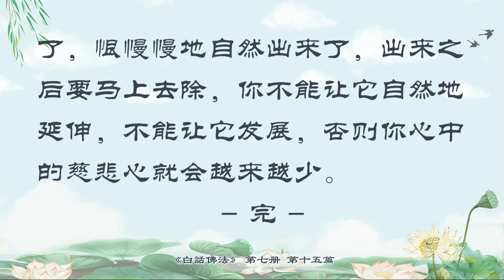07.15【有声字幕】白话佛法 第七册 - 15、一门精进 是为上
今天跟大家讲，众生和菩萨都是合二为一的。实际上，就像一个家庭一样，在一个家庭里，如果有一个成员受苦，整个家庭都很苦，如果每一个家庭成员过得 好，那么整个家庭都会好，众生跟菩萨的感情和关系是非常接近的，一家人有一个人不舒服，都会连累全家，一个众生有磨难，菩萨也会痛苦。一个菩萨如果没有慈 悲心，他就不叫菩萨摩诃萨，我们今天是众生，我们学佛没有慈悲心，那么我们就不是菩萨摩诃萨，所以，菩萨就等于慈悲的象征。那么，我们学佛人要想和菩萨合 二为一，我们必须要首先拥有慈悲心，要舍去自己，去慈悲别人，这样的慈悲心称为慈悲极点。什么意思呢？就是能够舍去自己，再去慈悲人家，而不是单单地慈悲 别人，不肯付出自己利益的人，这些人只称为一般的慈悲，真正的慈悲是舍去小我，成全大我。也就是说，能够帮助到众生的人，他才是慈悲到了极点。爱他人要胜 过爱自己，这不是一般人所能做到的，只有菩萨可以以自身去替代众生的罪业，所以，众生的病自然就跑到菩萨身上去了，菩萨为众生牺牲自己，这是慈悲境界所 为。

        有一句话叫“山道多崎岖则羊亡”，就是说，山中的道路弯弯曲曲，这只羊找来找去就是找不到回家的路，它在山上走啊走啊，永远停不下来，最后就精疲力 尽地死去。还有一句话叫“修行多法则丧生”，也就是说，人在修行的时候，因为学的法门太多，这个修一点，那个修一点，修到最后，他什么都没有修成，但是生 命已经没有了。这就是我们要懂得警惕，在学佛修心的道路上，自己不能摇摆不定。我们有太多的人，觉得这个法门好，那个法门也好，最后，自己真正的好法门就 没有学到。修佛修法，不要再去追求和学太多的东西，因为我们已经拥有了，我们不要再去贪，认为这个也好，那个也好，实际上，这个好有它的道理，那个好有它 的原理，而我们这个好是有它的佛理，同样都是一个理，看你选择哪一个。所以，修法不要再去追求，要专一修一个法就可以了，专一修一个法门就可以了，你只要 能够抓住佛性和本性，你就不会学偏。在学佛学法当中，你不管学什么佛，学什么法，你只要记住你是菩萨，你是佛，你就不会学偏。

        我们众生，一生做错太多的事情，孔老夫子讲过，“吾不见，浩德者也”，就是说他没有看见很有道德的人。孔老夫子又说，“正人君子，吾未见也”，也就 是说，一个正人君子都看不到，有道德的人都很难看到。所以，一个人如果去学一点好人，做一点好事，只要坚持有恒心，这个已经不容易了。众生在犯错之后，不 觉悟者，虽是忏悔，但抵不过诱惑，又会犯老毛病的。一个人的毛病就是，自己犯了很多的错误，知道忏悔了，但是过一段时间，他不能抵制自己的诱惑，这件事情 对自己又有诱惑了，他又会犯老毛病。就像有些人碰到钱，他的诱惑来了，有些人碰到色，他的诱惑来了，他抵不过，而且他曾经做错过，过去他抽自己的嘴巴说， 我再也不做了。但是，诱惑来了，他又会犯老毛病，这就是造成他一错、二错、三错，到最后还是改不了的原因啊。很可怜，这些人他不能改正自己身上的毛病，他 不能改正，他就得不到真正的忏悔。

        实际上，修心要从心里修。师父再三跟你们讲，学佛修心的人要从心里来修，要一门精进地修，从心里修，就是一个“诚”字；一门精进地修，就是一个 “勇”字。大家要记住，一个人勇往直前，他就是拼命地在学习、在修行、在修心。学佛的人，只要和佛相应了，你就能够成为佛。什么叫相应？你今天说出来的语 言是佛言佛语，你今天做出来的动作是菩萨的动作，你今天所有做的一切，如果跟菩萨相应，你就能够成为佛。在平时，一个人的念头只要出现一点点善良的东西， 这个时候菩萨马上就出现了。所以，要经常动善念，菩萨就经常在你身上，一动一个善念，菩萨就来了，一动一个邪念，菩萨又走了。在临终的时候，一念佛，即得 往生极乐世界，讲的就是靠平时天天做善事，做功德，学佛修心，不做坏事，那个时候一个念头才能真正发挥它的能量，他才能往生极乐世界。一个人如果能够直接 进入西方极乐世界，他有一个优点，就是不要经过中阴身，就是不要到下面去等待宣判，这是很好的。

        不要去学太多的法门，要一门精进。师父跟你们讲过，八万四千法门，都是佛菩萨根据人间的八万四千种烦恼所应运而生的法门，实际上也是为了帮助不同的 人、量体裁衣的各种法门。就像现在开车一样，有的人买德国车，有的人买日本车，有的人买澳洲车，不管你买什么车，每种车上总有一些功能是你车上没有的，有 的车可以自动关窗户，有的车可以自动开后门，等，反正总有不一样的性能，不可能所有好的性能全部集中在你一辆车上，这就叫“人无完人，金无足赤”啊，哪有 一个完美的人啊，哪有一个黄金是百分之百纯金的啊。要懂得，一门精进，就能即身成佛，因为你精进了，佛就常驻在你心中，你就能即身成佛，显现七彩佛光，也 就是说，你身上的彩光全部出来了。

        我们学佛学法，在年轻的时候可以凭着自己记忆力好，多听一点，多学一点，到了中年的时候，也就是你要选择科目的时候，这就像小孩子读到高中的时候， 你就要选择哪一个法门精进了。所以，人到了中年，要一门精进，找寻一位明师，定下自己的终身将修持哪一个终身法门。你们去看看，不管是在工作上，还是在生 意上，很多中途改行的人，他的生意，或者事业总做不过人家一直在做这个事情的人，因为行行出状元，因为每一行都有诀窍，你想把人家的经验拿到自己身上来， 很难、很难，因为经验是靠着积累的。年轻的时候要多闻，就是多听，中年的时候要单修一法，老年的时候什么都不要想，就想一想求生往生，我今天学佛修心，我 什么都不想了，我这么大的年纪，我还有什么好想的，什么这个法门、那个法门，没有什么可想的了，一心求往生，真的要放下自己。我们要懂得，到了老年，如果 你还每一个法都想修，你都想做，你都想求，到了晚年你还以为自己身体好，可以赚钱，还能这样那样，最后，你是一个法门都求不到，你会这辈子什么都求不成， 这就是师父今天上课开始的第一句话，“修行多法则丧生”，生命没有了，没有时间了，明白吗？